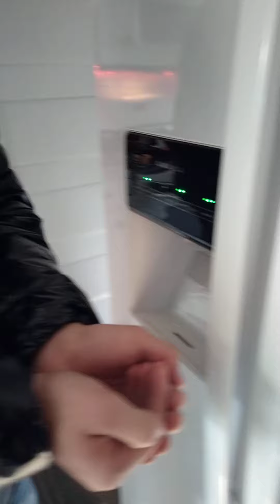house tour of my butt buddy